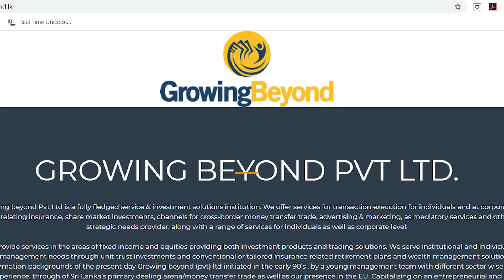රුහුණු පිහිටි මායා නමින් අලුත් පළාත් තුනක් !!